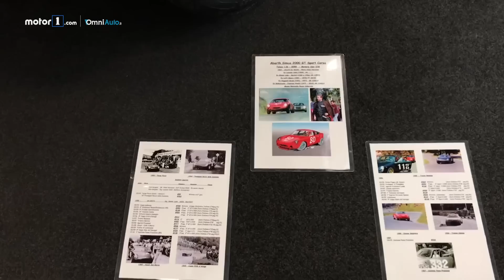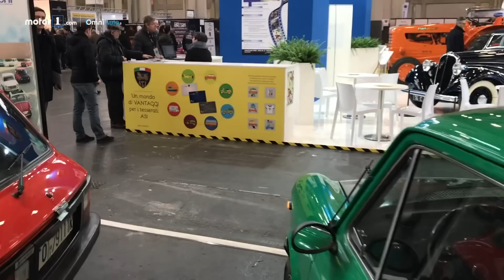Abarth e Autobianchi, compleanni importanti | Automotoretrò 2019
Settanta candeline per Abarth, cinquanta per le A111 e A112 firmate Autobianchi. Ma allo stand c'è molto di più, tra Sport Prototipi e gran turismo.

Produzione: Edimotive